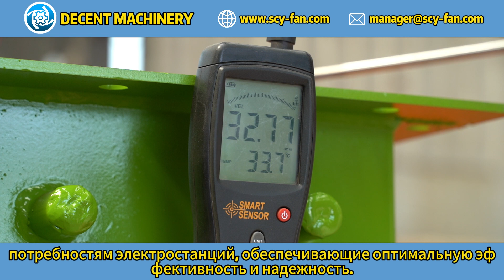Как центробежные вентиляторы DECENT MACHINERY работают на электростанциях?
В этом видео мы расскажем, как центробежные вентиляторы DECENT MACHINERY эффективно функционируют на электростанциях. Узнайте больше о наших продуктах на сайте Decent Machinery公司官网：

Не забудьте также посмотреть наш видеообзор нашего завода и узнайте больше о нашем производстве!